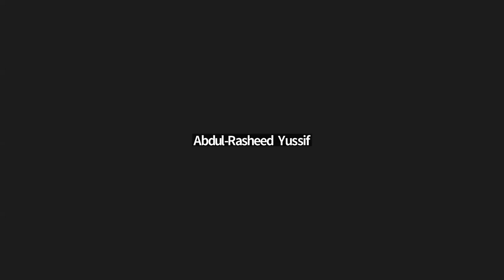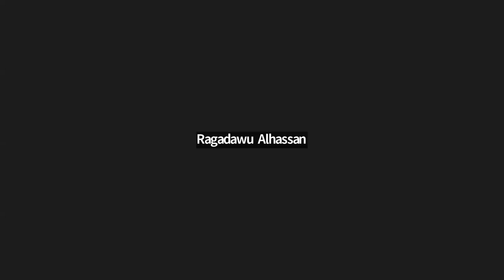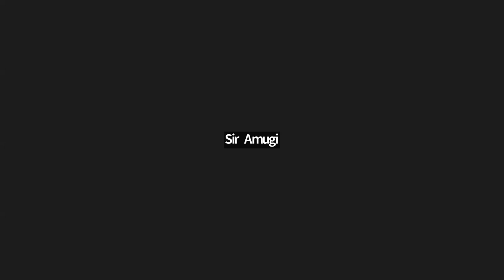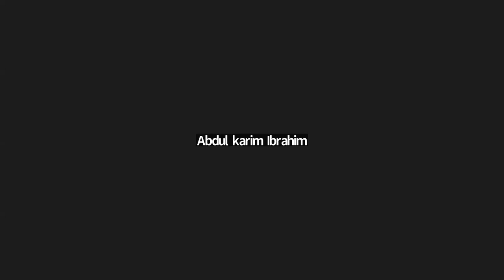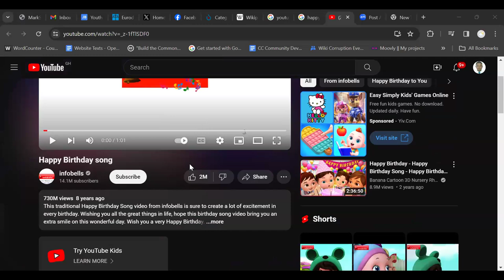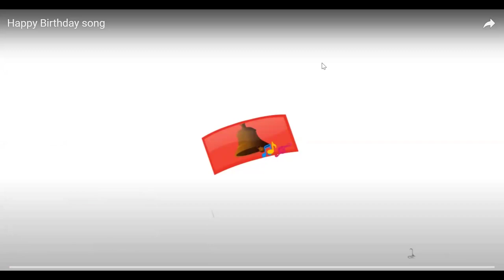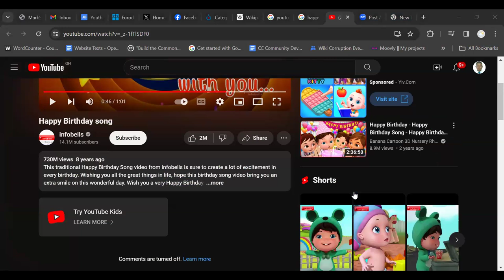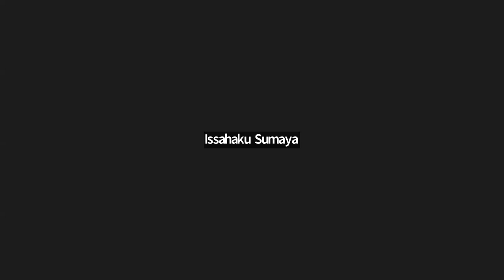Wikipedia 23rd Birthday Celebration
Celebration of Wikipedia's 23rd Birthday by Dagbani Wikimedians